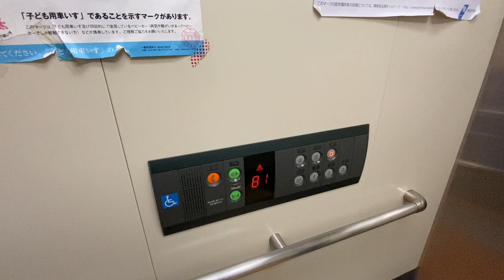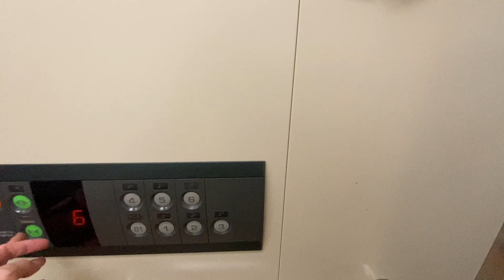神奈川県立 こども医療センター 本館 エレベーター（OTIS）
横浜市にある小児病院です。
周産期棟にはNICU(新生児集中治療室)があり、テレビの報道などで有名になっています。
私、12年間当院の精神科に通院していました。

用途：乗用
定員：15名
積載：1000Kg
停止階：B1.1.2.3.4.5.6階(2号機)
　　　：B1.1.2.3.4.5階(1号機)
基数：2基 その他にB1.1.2階用のELVが1台ある。
機種：SPEC REVO - スペックレボ
設置年：2005年(平成17年)
所在地：神奈川県横浜市南区六ツ川二丁目138番地の4